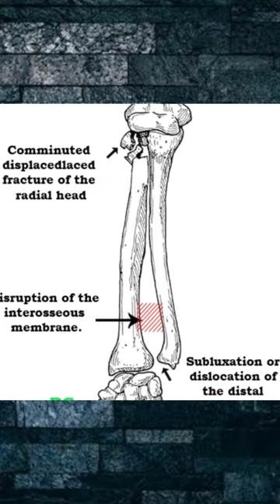What is Essex Lopresti Fracture